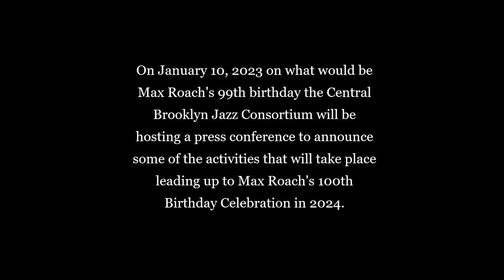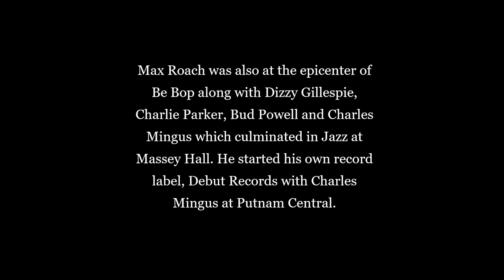Press Conference on Max Roach's 99th Birthday to announce activities leading to his 100th Birthday'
The 100th birthday celebration for Max Roach for central Brooklyn begins on January 10, 2023, his 99th birthday. A press and community conference are planned for 11:00 am, at Bedford Stuyvesant Restoration Corporation’s Skylight Gallery, located at 1368 Fulton Street, phone . This event is free of charge and accessible to all.

The event is co-hosted by the Central Brooklyn Jazz Consortium and Concord Baptist Church of Christ’s Minister of Music, Professor Glenn McMillan, where Max Roach began drumming. A proclamation and words from community leaders and several musicians who performed with him will be given. Jazz artists Cecil Bridgewater, Akua Dixon, Warren Smith, and Reggie Workman reminisce about onstage and off-the-bandstand experiences, with Max; a live performance by Dwayne “Cook” Broadnax Trio. Proclamation to be given by New York State Assemblyperson Stefani L. Zinerman.

Clarence Mosley Ulysses Kilgore III Raashida Smith
Kevin W Thorbourne Bedford Stuyvesant Brooklyn Sue Yellin
George Johnson George Gray Napoleon Revels-Bey Evelyn Collier
Colette Pean Omowale Clay Ahmed Abdullah Stanley Banks
CENTRAL BROOKLYN JAZZ FESTIVAL Dwayne 'Cook' Broadnax
Central Brooklyn Jazz Consortium
Community Board 3 Bedford-Stuyvesant
Brownstoners of Bedford-Stuyvesant, Inc.